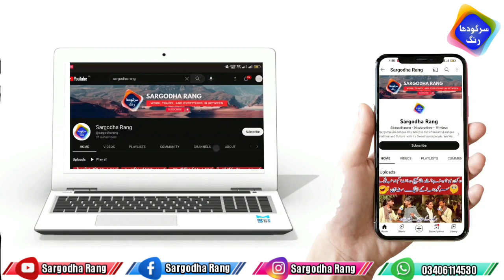Beatiful Naat || Mera Dil Gunahon Ka Mareez Hai || New Naat 2023 || Rehman Plzaa Sargodha ....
Sargodha An Antique City Which is full of beautiful antique tradition and Culture  with it's Sweet lovely people. We Want to show you These Sweet people and Ful Colours of Sargodha
So.
We Started a Youtube Channel Named SARGODHA RANG In this Channel you can Find the antique culture of Sargodha and the beautiful colours of Punjab and we 'll Show the open hearted people of Sargodha

سرگودھا ایک قدیم شہر ہے جو خوبصورت قدیم روایت اور ثقافت سے بھرا ہوا ہے جس کے پیارے پیارے لوگ ہیں۔ ہم آپ کو سرگودھا کے یہ پیارے لوگ اور بھرپور رنگ دکھانا چاہتے ہیں۔
تو.
ہم نے سرگودھا رنگ کے نام سے ایک یوٹیوب چینل شروع کیا ہے اس چینل میں آپ سرگودھا کی قدیم ثقافت اور پنجاب کے خوبصورت رنگ دیکھ سکتے ہیں اور ہم سرگودھا کے کھلے دل لوگوں کو دکھائیں گے۔
تو آپ کیوں انتظار کر رہے ہیں ہمارے چینل کو سبسکرائب کریں اور ہمارے سرگودھا کی تازہ ترین اپڈیٹس کے لیے گھنٹی کے نشان کو دبائیں